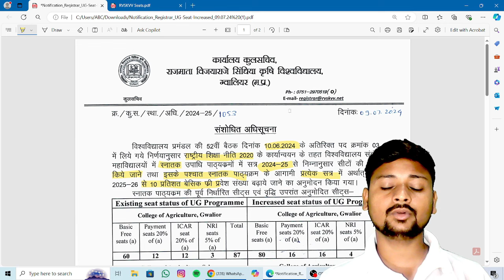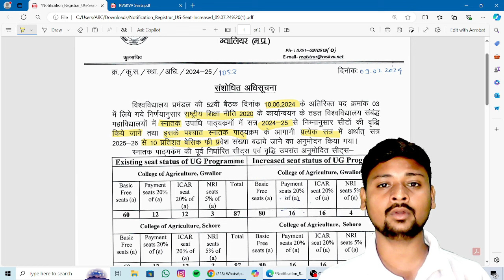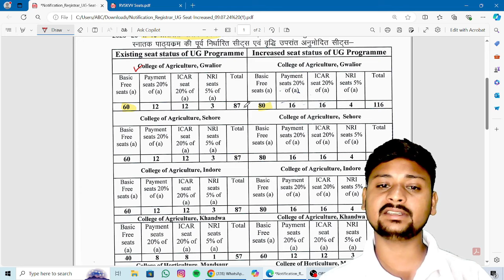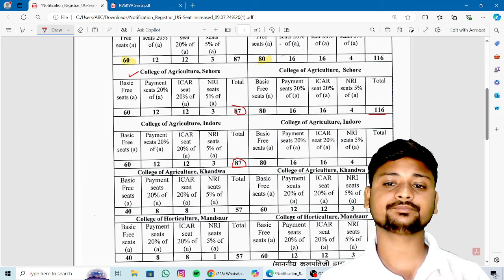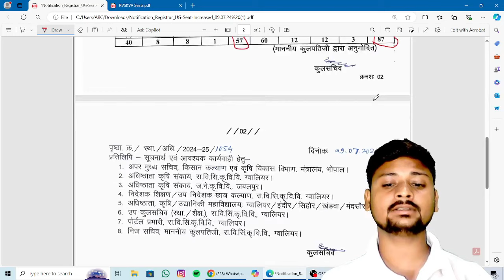RVSKVV Gwalior Seats increase 2024 l MP PAT 2024 Agriculture master mind Ankesh Dhakad Sir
आप भी  MPPAT/ICAR/BHU /CUET  की तैयारी कर रहे है?

Title- RVSVKVV Gwalior Seats increase 2024 l MP PAT  21024 Agriculture master mind